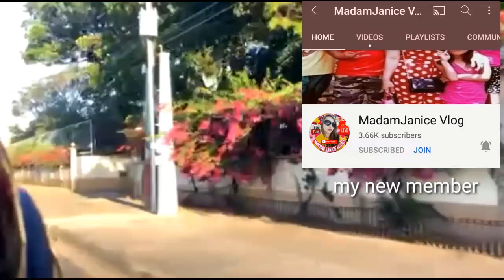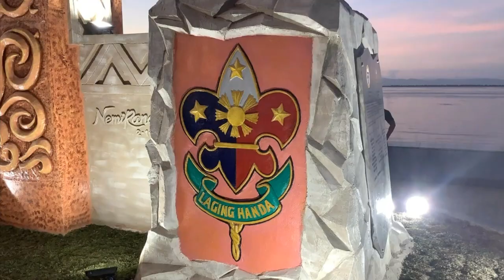Fresh Air in Zamboanga City// Walking and Jogging Exercise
Come and join me guys walking and jogging tayo here in Boulevard Zamboanga City.